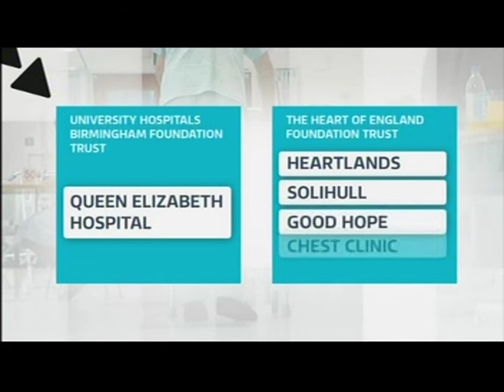Birmingham: Heart of England Foundation and University Hospital Trust merger plan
This piece first broadcast on 5 Sept 2016. Televised on UK's regional television ITV Central. Programme (Program) - ITV News Central.